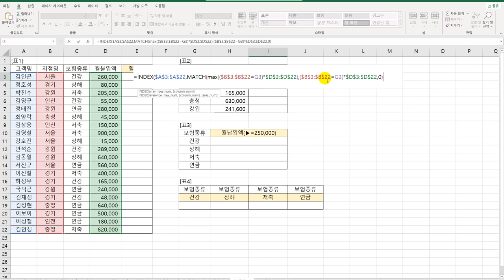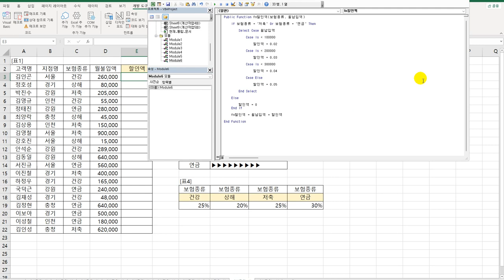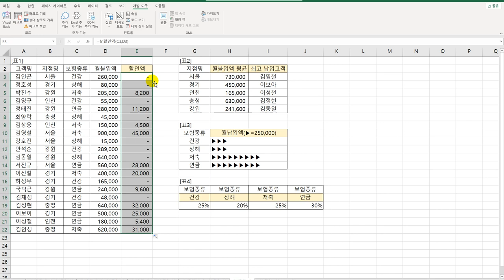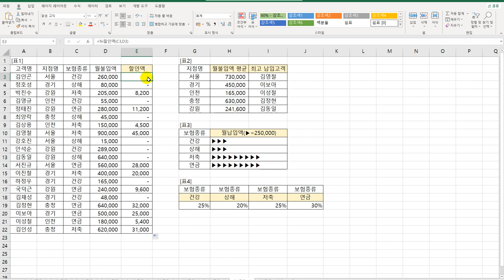[컴활1급실기] 0309 계산작업 문제 9회